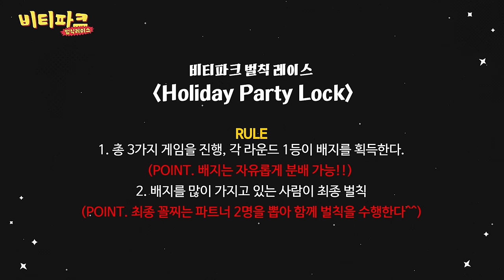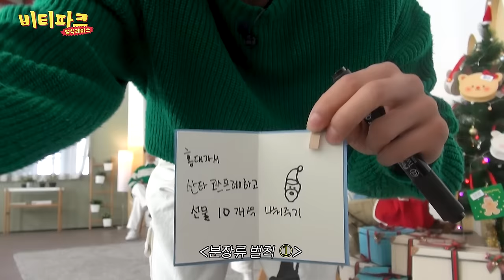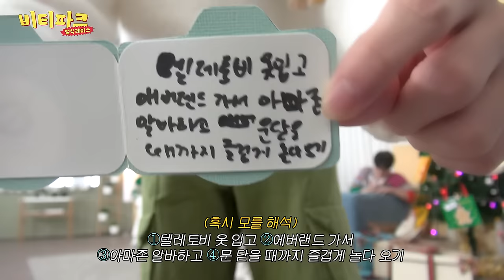CRAVITY PARK (크래비티 파크) EP.89 아이돌 비주얼 집어던진 크래비티 [X-MAS 파티 1편] | 벌칙 레이스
CRAVITY PARK(크래비티 파크)
벌칙 레이스